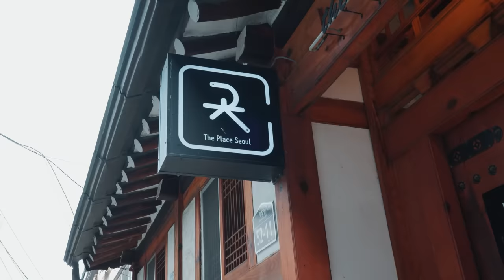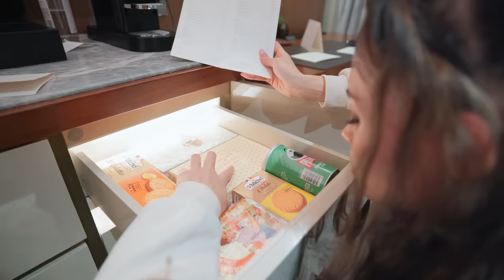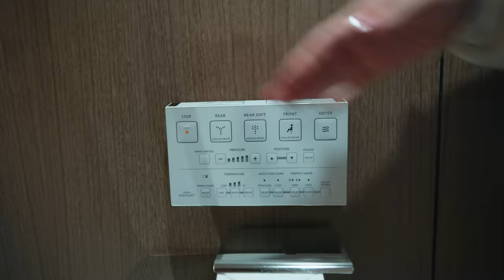SIFIRINCI KAT VS YÜZÜNCÜ KAT KORE'NİN EN İYİ OTELLERİNDE KALDIM!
Bu videoda Güney Kore'de birbirinden tamamen farklı iki otelde konaklıyoruz. Bir tanesi giriş katında geleneksel bir Kore evi, diğeri ise Dünyaca ünlü Kore'nin en yüksek 5 yıldızlı oteli.
Keyifli bir deneyim videosu oldu umarım izlerken eğlenirsiniz.

2015'den beri bu platformda "eğlence" kategorisinde içerik üretiyorum. 2019 yılından beri "deneyim" odaklı videolar hazırlıyorum.

Video Ekipmanlarım: Canon R5C (Canon RF 24-70mm f/2.8) (Canon RF 15-35mm f/2.8)
Canon M50 Mark II (Vloger kit)